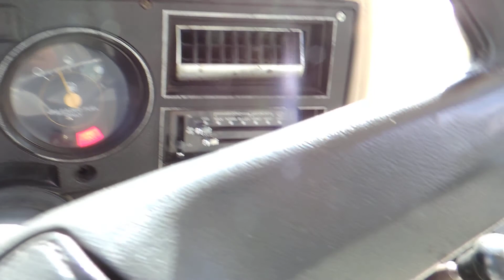Item 746 1986 Wrecker Roll Back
1986 Chevrolet 30 Flatbed Wrecker Roll Back with Gasoline Engine and Manual Transmission
Used by the Hernando County School Board